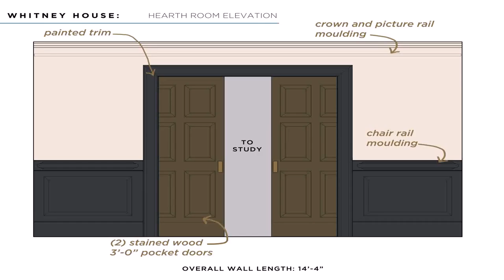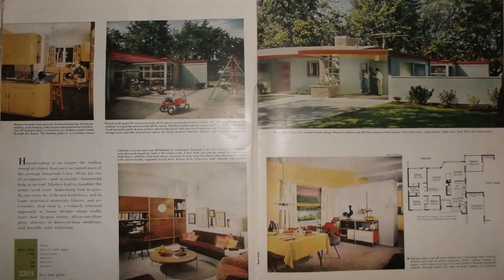House Plans With Kitchen Hearth (see description)